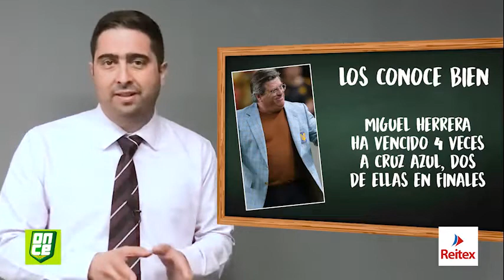El Pizarrón de Matías | Fuga pa'l Azteca | ONCE Diario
Tigres | FUGA PA'L AZTECA

El Pizarrón de Matías Giraudi, junto con Sergio Treviño, nos trae la previa de los Cuartos de Ida entre CruzAzul y Tigres.

📌 Herrera trae medida a La Máquina.
📌 Tigres le batalla en el Uni.